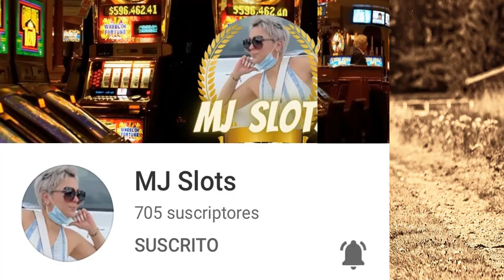PALABRAS A UNA AMIGA... GRACIAS POR ESTAR AQUI...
MUCHAS GRACIAS AMIGA POR ESTAR HAY, EN LOS MOMENTOS MALOS Y EN LOS PEORES. ESPEREMOS COMPARTIR MAS RISAS Y ALEGRIAS...